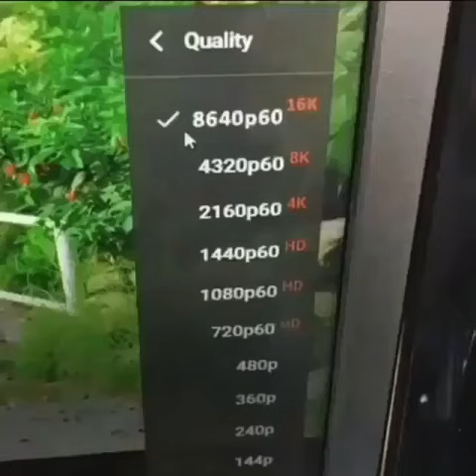8640p60 16k quality resolution